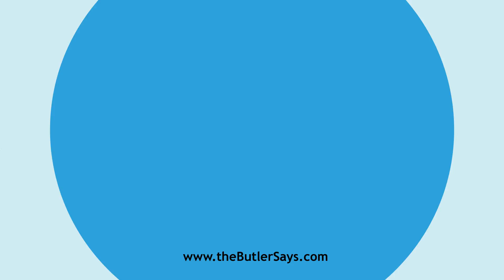Learn how to say this word: "Draconic"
This is the definition of "Draconic":
a.  Relating to Draco, the Athenian lawgiver; or to the
   constellation Draco; or to dragon's blood.